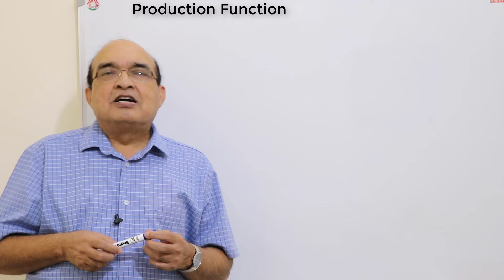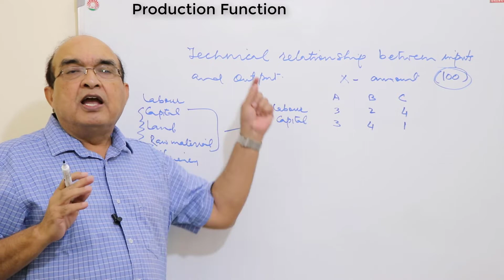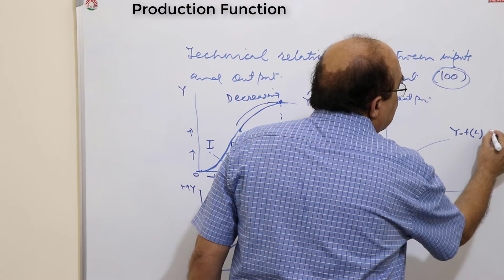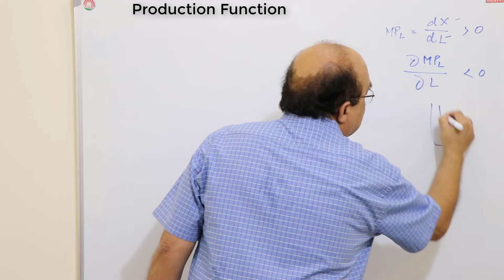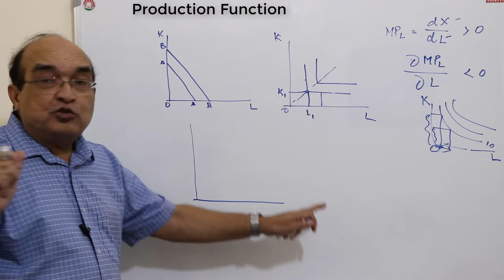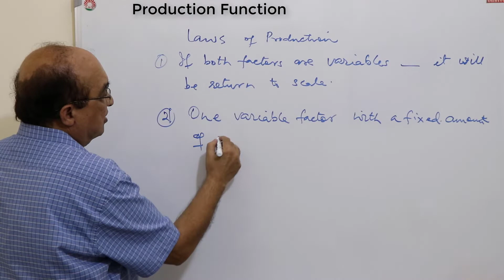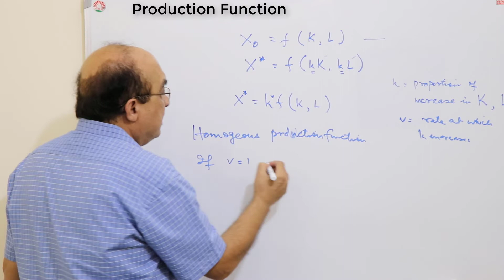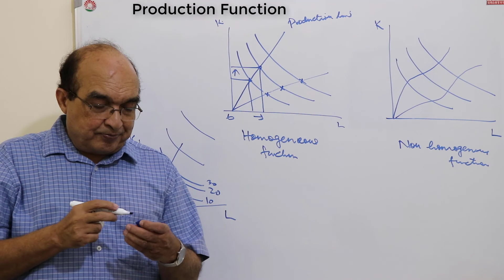Production Function (HINDI)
The Production Function shows the relationship between the quantity of output and the different quantities of inputs used in the production process. The factors of production are land, labour, capital, and entrepreneurship.